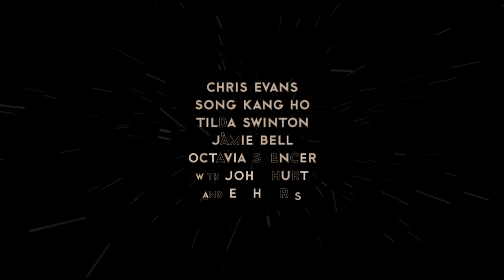SnowPiercer (2013) | Movie Trailer 1 | Radius-TWC | Chris Evans, Kang-ho Song, Ed Harris, John Hurt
Set in 2031, the entire world is frozen except for those aboard the Snowpiercer. For 17 years, the world's survivors are on a train hurtling around the globe creating their own economy and class system. Led by Curtis, a group of lower-class citizens living in squalor at the back of the train are determined to get to the front of the train and spread the wealth around. Each section of the train holds new surprises for the group who have to battle their way through. A revolution is underway.

PERFORMANCE:
Aggregate ratings from Critics, IMDb, Letterboxd and other sites.
Average score: 7.4 / 10
Number of reviews: 507k
Awards: 33 wins & 104 nominations.

BASIC INFO
Release date: 11 Jul 2014
Genres: Action, Drama, Sci-Fi
Subgenres: Societal Sci-Fi, Dystopia, Soft Science Fiction
Runtime: 126 min
Country: South Korea, Czech Republic
Rated: R

CREDITS:
Directors: Bong Joon Ho
Productions: Radius-TWC
Writers: Bong Joon Ho (screenplay), Kelly Masterson (screenplay), Bong Joon Ho (screen story), Jacques Lob (based on Le Transperceneige by), Benjamin Legrand (based on Le Transperceneige by), Jean-Marc Rochette (based on Le Transperceneige by)
Cast:
Chris Evans ... Curtis
Kang-ho Song ... Namgoong Minsoo (as Song Kang Ho)
Ed Harris ... Wilford
John Hurt ... Gilliam
Tilda Swinton ... Mason
Jamie Bell ... Edgar
Octavia Spencer ... Tanya
Ewen Bremner ... Andrew
Ko Asung ... Yona
Alison Pill ... Teacher
Luke Pasqualino ... Grey
Vlad Ivanov ... Franco the Elder
Adnan Haskovic ... Franco the Younger
Emma Levie ... Claude
Steve Park ... Fuyu (as Stephen Park)

Credit and thanks to Wikipedia, IMDB, Rotten Tomatoes and Flickmetrix for providing us with information about scores, cast and other that we outlined for you above.